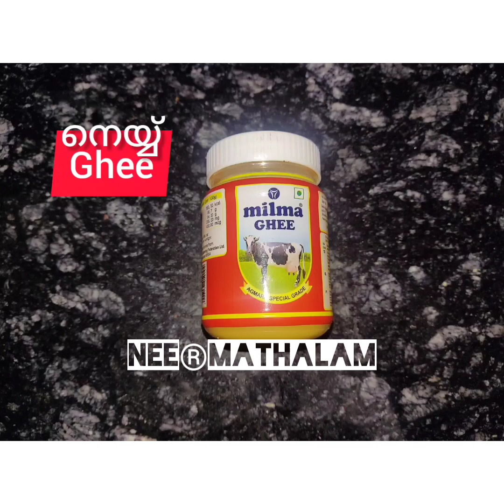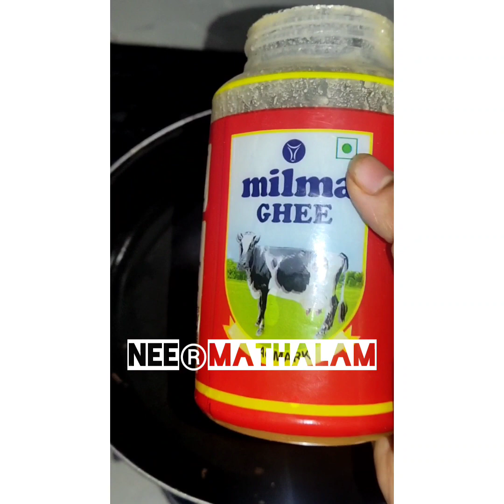Sweet Banana Egg😋 || Evening Snacks || Simple Snacks Recepi 👩‍🍳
Sweet Banana Egg Recepi

2 Banana(ഏത്തപ്പഴം )
2 Egg(മുട്ട )
Elachi ( ഏലക്ക )
Ghee(നെയ്യ് )
Sugar(പഞ്ചസാര )

ഇഷ്ടപെട്ടാൽ like ചെയ്യുക share ചെയ്യുക. നിങ്ങളുടെ അഭിപ്രായങ്ങൾ commet ചെയ്യുക. instagram ൽ കൂടെ follow ചെയ്യുക.